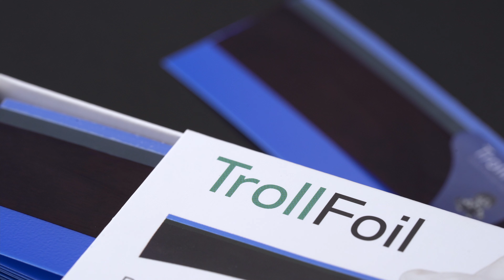(RU) TrollFoil | What makes this Swedish articulating foil so good?